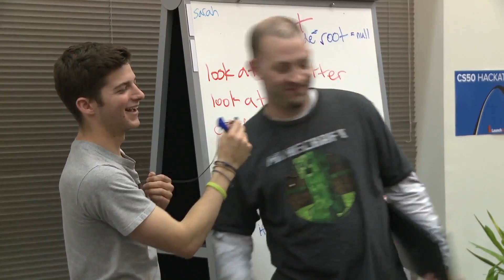CS50 in St. Louis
On 28 March 2014, CS50 traveled to St. Louis to host, with LaunchCode, the first-ever CS50 Hackathon outside of Cambridge.